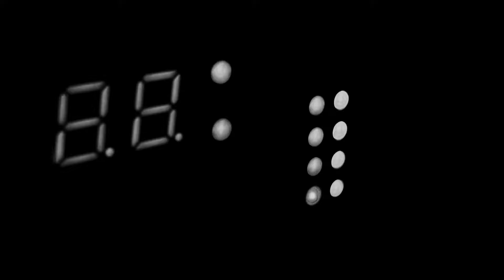Epic 101 Live Performance Program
Designed for professional performing artists, this course aims at maximizing your bookings and ensuring that you leave the right impression after every show. This is not a genre specific course, the content will be tailored based on the attendants sound, gear and goals. This course will prepare you with everything you need to be able to output your absolute potential in every single show.